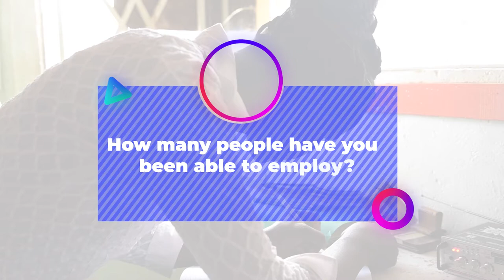WIDU Project - Success Stories: Florence Muthoni